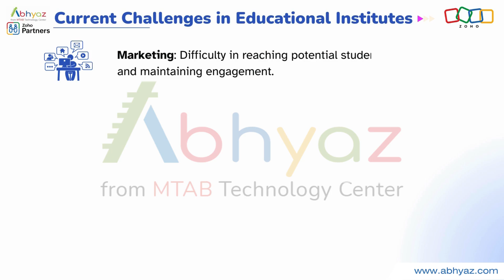Zoho For Education" Webinar Series By Abhyaz | Webinar series - 1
Hello Everyone, We just conducted an exciting joint webinar with Team Zoho, the first in our "Zoho for Education" series.

Highlights from "End-to-End Management Solutions for Higher Education with Zoho One":

- Streamlining Admissions
- Integrating Academic & Administrative Processes with Zoho One
- Ensuring Compliance & Accreditation with GRS(Grievance Redressal System)
- Creating a Connected Campus with CRS(Campus Recruit System)

*Presenters:*
- Zoho experts provided an overview of the platform
- Abhyaz experts shared valuable insights on CRS, GRS

Interested in a personalized session? Enquire now